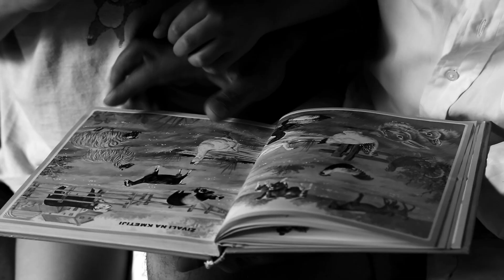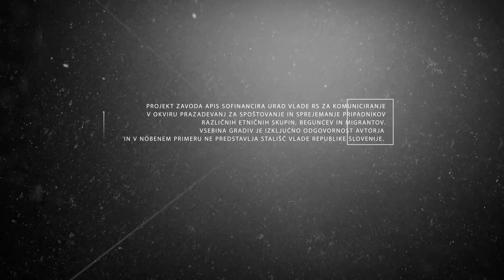MOHAMED - short film | kratki film | Migration and Refugeesm Educational Multimedia Toolkit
Kratki film je del paketa multimedijskih izobraževanih materialov za srednje in osnovne šole na teme migracij, izseljenstva in mednarodne zaščite.

Izobraževalni paket združuje izkušnje na področju priprave multimedijskih izobraževalnih vsebin Zavoda APIS, sodelovanje z ustvarjalci s področja audiovizualne produkcije in znanje dveh vodilnih strokovnjakinj s področij migracij in begunstva: Anice Mikuš Kos, predsednice Slovenske Filantropije z izjemnimi izkušnjami z delom z begunci in dr. Mirjam Milharčič Hladnik, znanstvene svetnice ISIM ZRC SAZU, strokovnjakinje na področju migracij in izseljenstva.

Izdelani so trije sklopi izobraževalnih materialov (begunstvo in mednarodna zaščita | priseljevanje | izseljevanje). Film "MOHAMEDI" je nastal v okviru multimedijskih gradiv v sklopu za mednarodno zaščito.

Režija, scenarij in kamera: Manca Juvan
Naracija in montaža: Igor Velše
Producentka: Romana Zajec

Projekt je sofinanciran s strani Urada vlade RS za komuniciranje (UKOM). Več informacij o delu UKOM na področju podpore beguncem najdete na naslednji povezavi